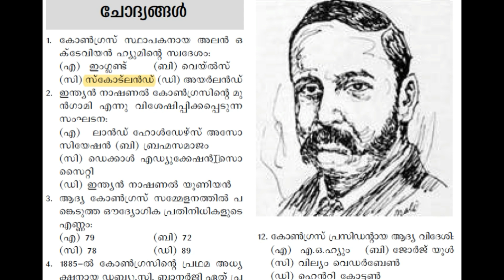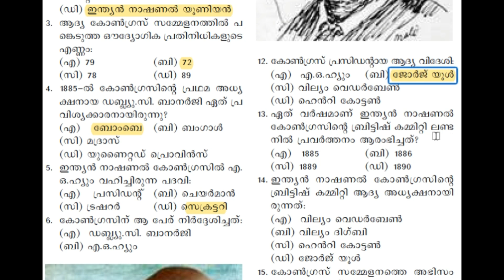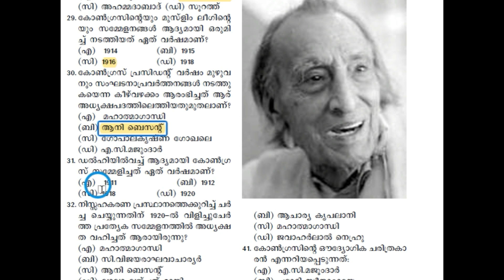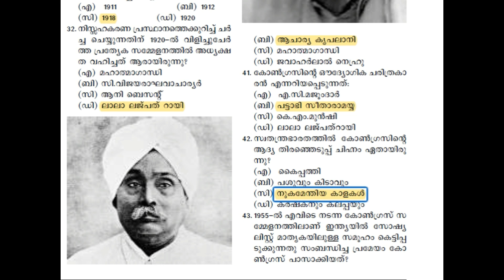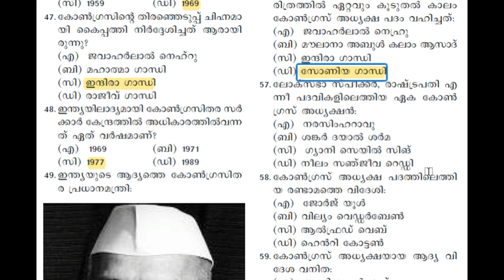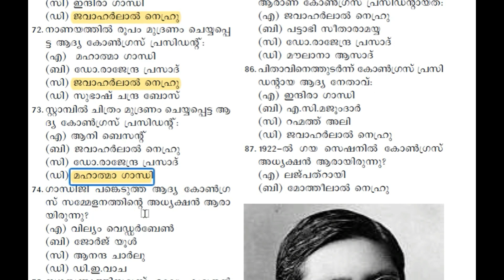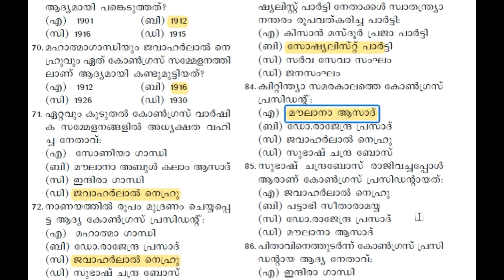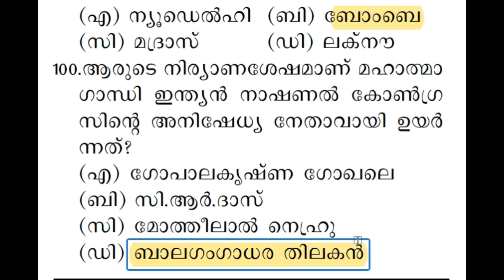KERALA PSC - INDIAN NATIONAL CONGRESS (INC) | REPEATED QUESTIONS AND ANSWERS | TIPS N TRICKS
KERALA PSC - INDIAN NATIONAL CONGRESS (INC) | REPEATED QUESTIONS AND ANSWERS | ഇന്ത്യൻ നാഷണൽ കോൺഗ്രസ്സ് | TIPS N TRICKS

indian national congress psc class
indian national congress psc questions
indian national congress history upsc
indian national congress upsc
formation of indian national congress upsc
indian national congress sessions upsc
indian national congress for psc
indian national congress kerala psc
indian national congress psc malayalam
inc questions and answers for psc exams
most repeated questions from inc
inc for psc
inc repeated questions
psc inc malayalam
inc previous questions in malayalam
inc questions mcq
inc mcq for psc